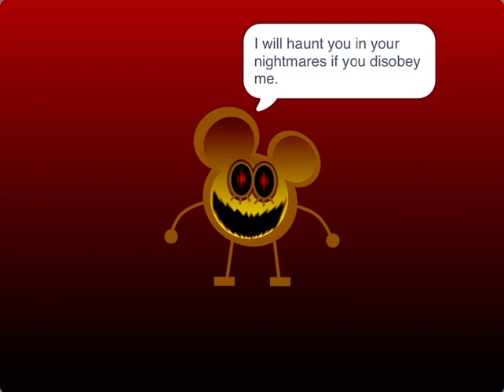If The MouseHeadz Have Jumpscare Modes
This might scare you a little.